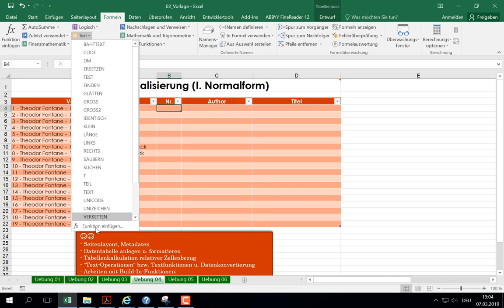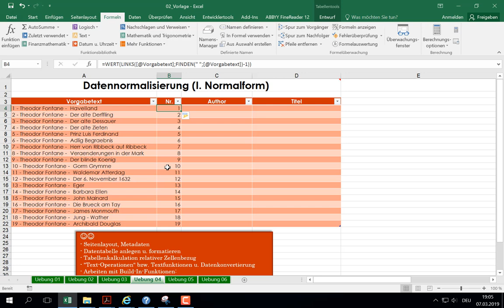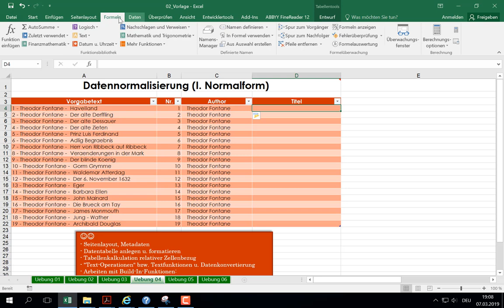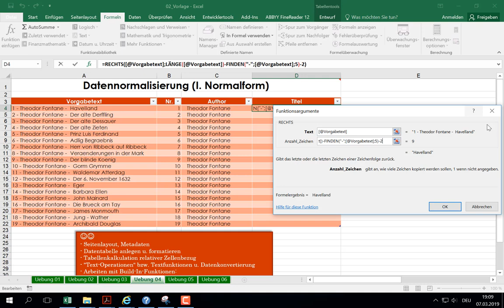Excel Text-Daten: Arbeiten mit Text-Funktionen 2 (L2Ü4)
In diesem Video wird erläutert, wie man in Excel zusammengesetzten Text in einer Zelle auf verschiedene Spalten aufteilen kann, sofern dieser auch über spezielle Trennzeichen verfügt. Dazu werden in Excel diverse Textfunktionen verwendet, um z.B. Teiltexte von links, rechts oder mittig aus einem zusammengesetzten Text herauszukopieren. Des Weiteren wird erläutert, wie sich z.B. herauskopierter Text in Zahlen bzw. Datum konvertieren lässt.